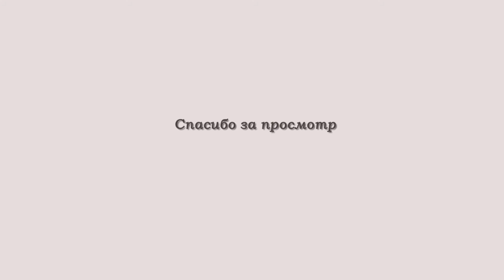Позирование для фотосессии. Женщины. Позы сидя. Pose for a photo shoot. Women. Pose sitting.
За красивыми профессиональными снимками люди обращаются к фотографам и отправляются на фотосессии. И вот этот момент настал - переступаешь порог фотостудии, включается студийный свет и... Фотограф просит принять позу. Чтобы не растеряться перед камерой и не терять драгоценное время съемки предлагаем подборку поз для фотосессий. Позы сидя на полу